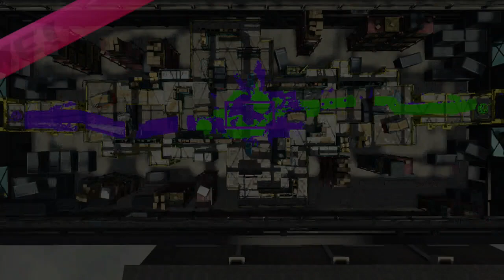Gamer VS Eye - Splatoon 2 Versus Season 2 - Summer Splatdown - Round 19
While your hopefully laughing at the silly things we do feel free to leave a comment giving us tips or just to chat, and just maybe your comment will end up making us laugh.

Inator Army Book Series: